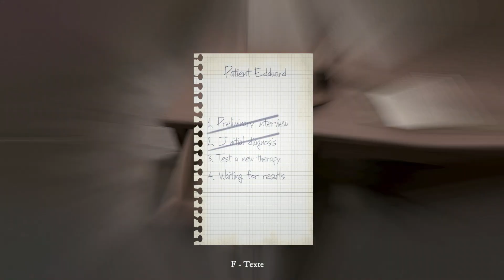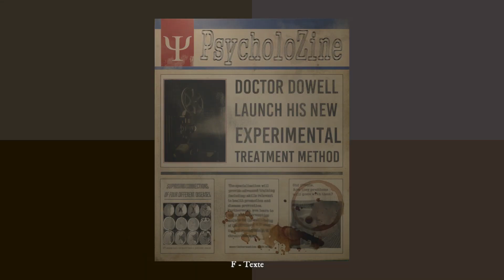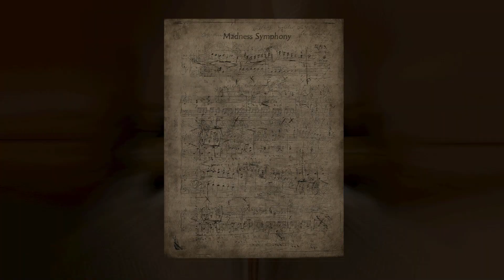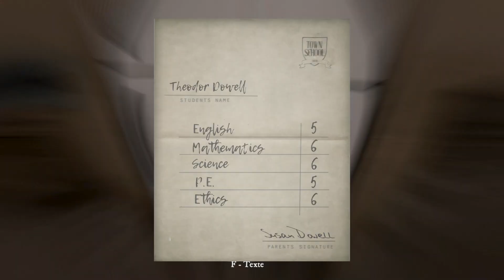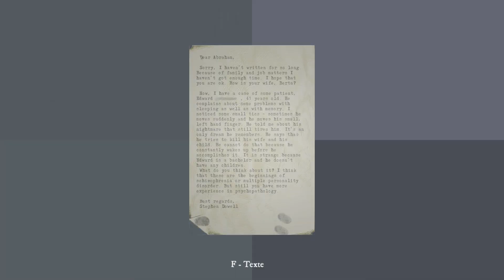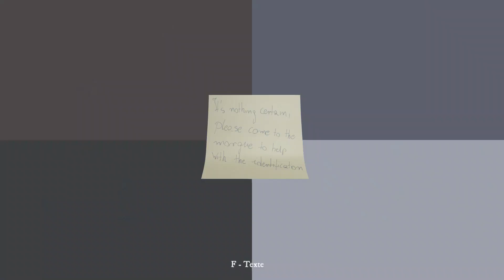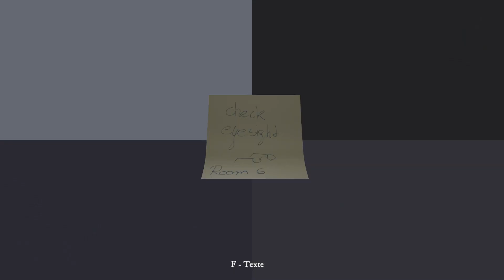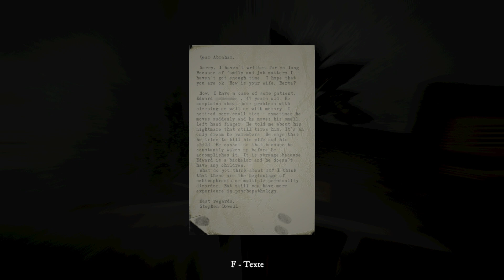RISE OF INSANITY #01 ♦ Beruf: Psychologe ♦ Let's Play | german/deutsch | HD+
►Let's Play "RISE OF INSANITY" (Aufstieg des Wahnsinns) | Kommentiertes Gameplay von Rickidicky | deutsch/german | Horror/Gore/Indie | Full HD

►Spielinhalt:
 In Rise of Insanity wirst du als Psychologe die dunkelsten Ecken des menschlichen Gehirns entdecken. Wieweit nun kann dich der Wahnsinn bringen?

►Titel: Rise of Insanity
 Genre: Action, Abenteuer, Indie, Simulation, Early Access
 Entwickler: Red Limb Studio
 Publisher: Red Limb Studio
 Veröffentlichung: 3. Aug. 2017